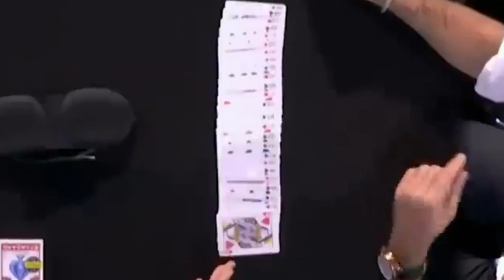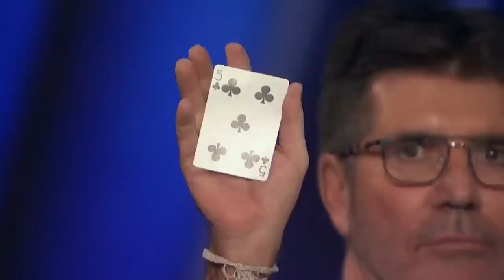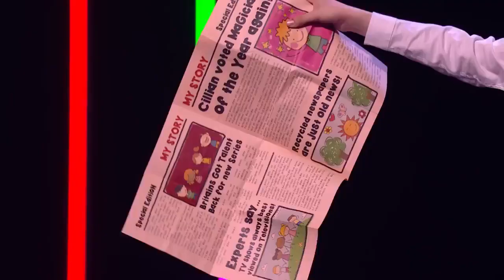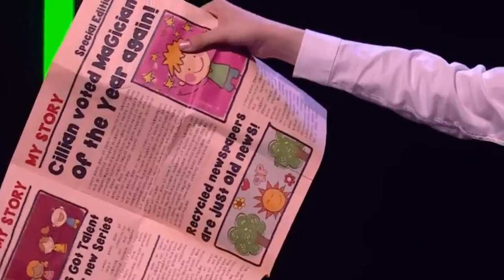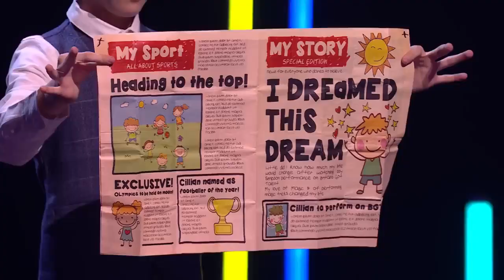Britain's got Talent Unbelievable magic | judges shocked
Get ready for an unforgettable moment on Britain's Got Talent as you witness an astonishing magic trick that left the judges absolutely shocked! 🎩✨

In this jaw-dropping performance, a talented magician takes the stage to demonstrate their incredible skills. As the act unfolds, the judges, including Simon Cowell, Amanda Holden, Alesha Dixon, and David Walliams, can't believe their eyes. They thought they'd seen it all, but this magic trick takes things to a whole new level!

Prepare to be amazed as the magician performs unbelievable feats of magic, defying logic and leaving the audience and judges speechless. The gasps, the looks of disbelief, and the thunderous applause tell you everything you need to know about the mind-bending magic you're about to witness.

Join us in experiencing the magic that had the entire Britain's Got Talent studio on the edge of their seats. Don't miss this incredible performance that proves once again that magic knows no bounds!

If you love magic, surprises, and watching the unexplainable come to life, this is a video you won't want to miss. Britain's Got Talent is where the extraordinary happens, and this magic trick is living proof! 🔮🌟